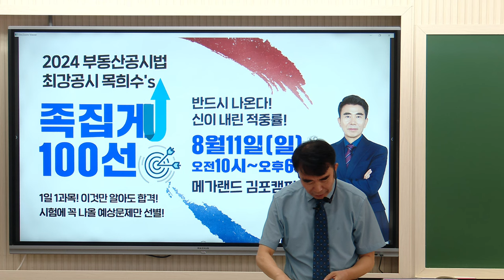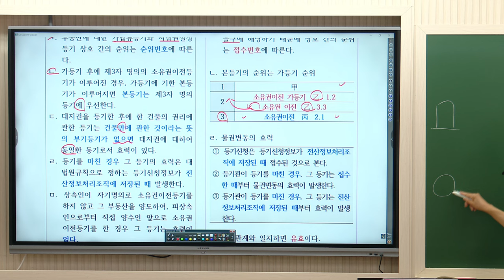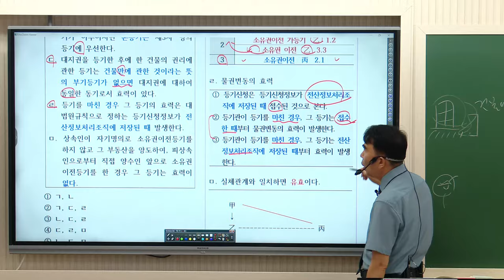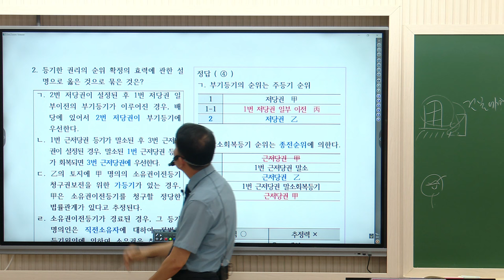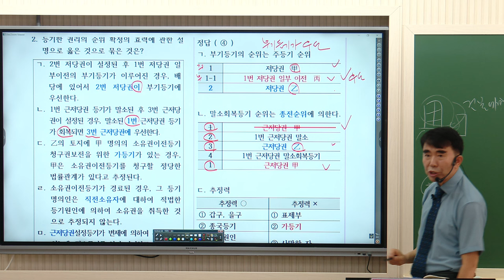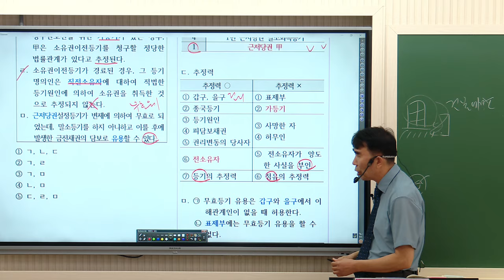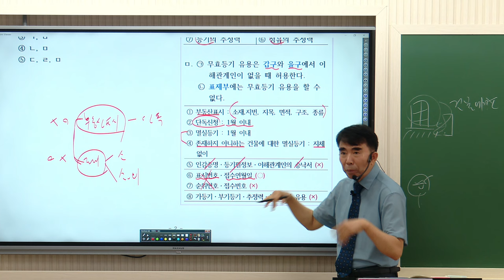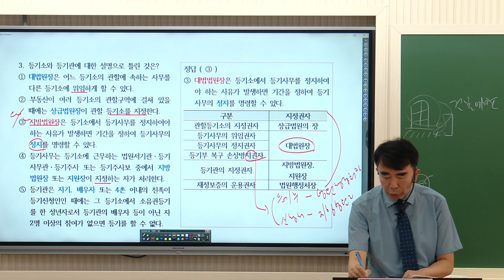[공인중개사학원 김포중앙]🌈 최강공시 메가랜드 목희수교수님 [2024 족집게100선] 맛보기! 💚족집게1번~3번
🌈[공시법] 목희수교수님 ▶ [2024 족집게100선특강]

✅2024년 최강공시 목희수교수님 족집게100선 교재구매 ☞

🌈[공시법] 목희수교수님 ▶ [알짜지문 가려내기]